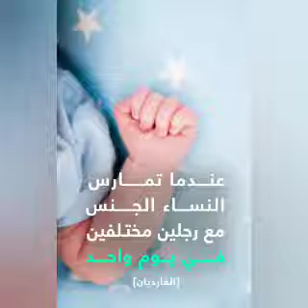ام فيتنامية ترزق بتوأم من لكن من أبوين مختلفين 😳😳